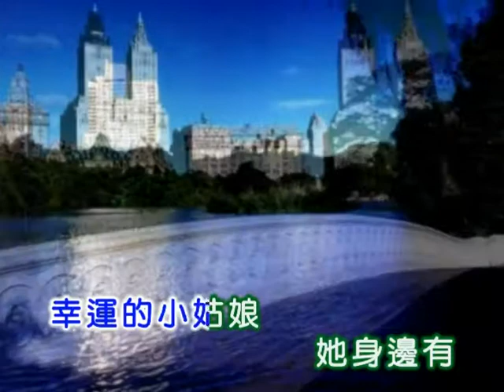譚順成 ~ 少年愛姑娘